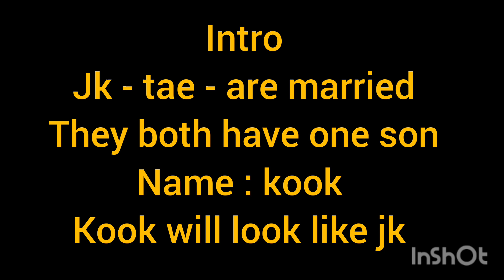When his Son want siblings 👶